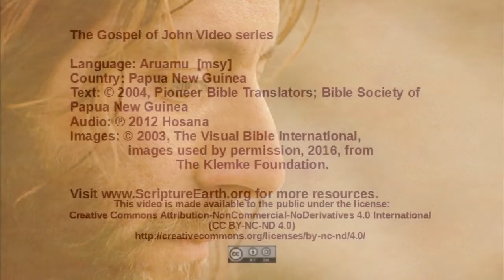Aruamu - John 2:13-25 - Jesus in the Temple courtyard [msy]